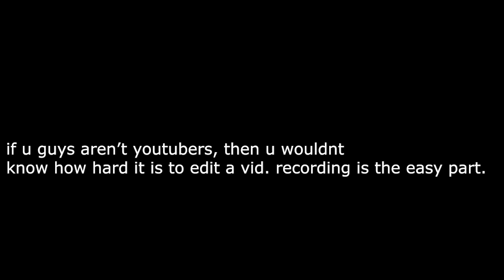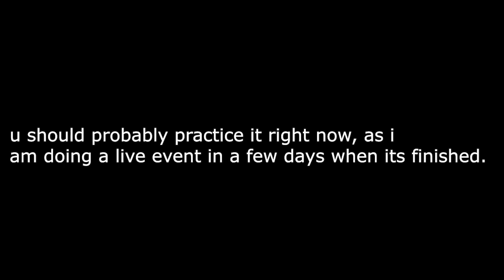The REAL Reason why Core Gaming hasn't been uploading a lot. | Also TEXT-TO-SPEECH Videos soon